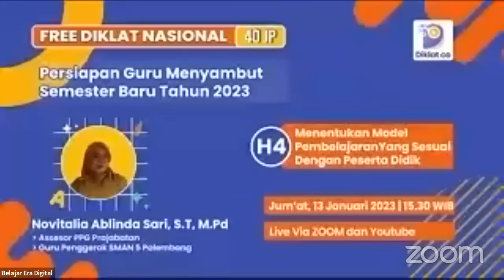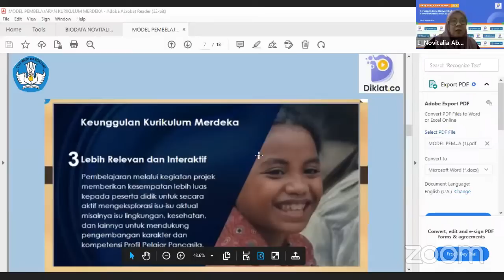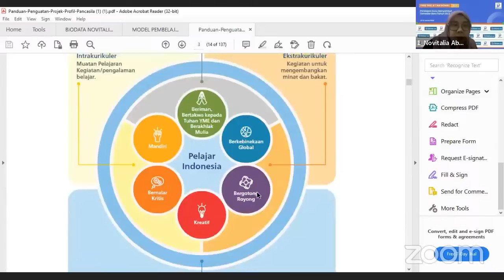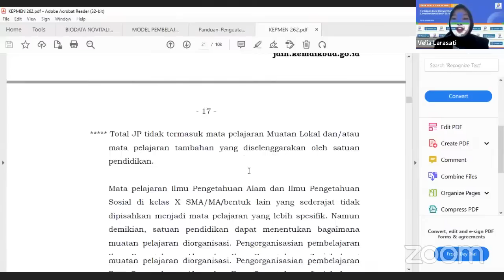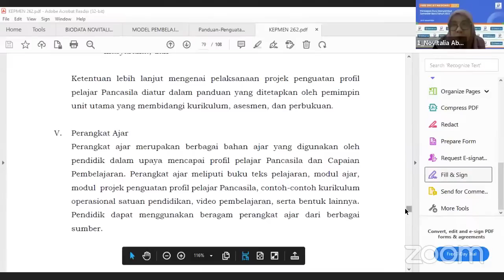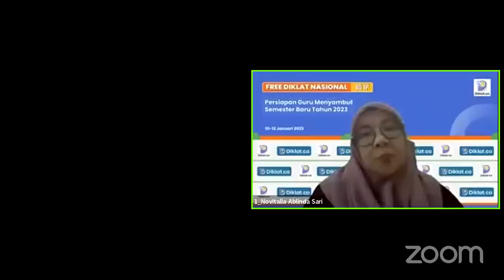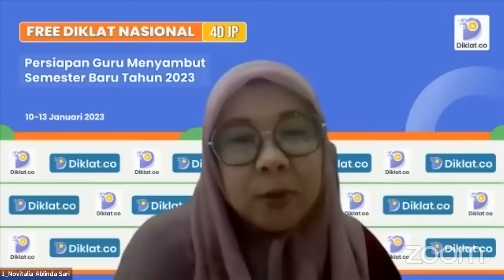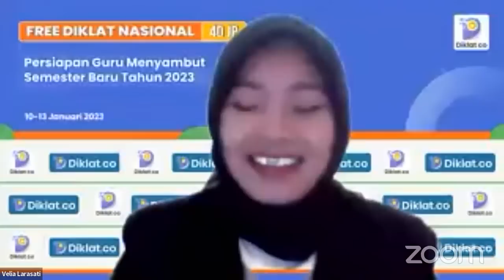Diklat Online 40JP - Materi ke 4 | Menentukan Model Pembelajaran Yang Sesuai dg Peserta Didik